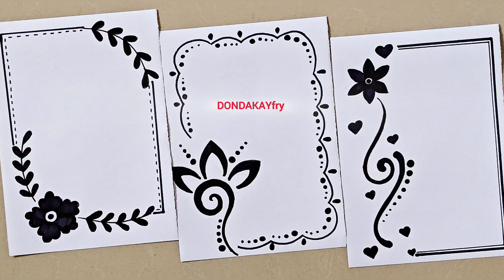Project border designs|Design borders|Assignment front page design|A4SHEET|File|Project work designs